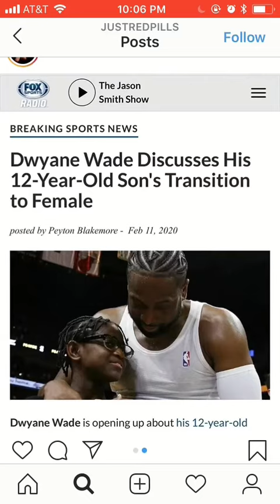lil boosie goes off on Dwayne wade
Lil boosie goes off on Dwayne wade about cutting his genitals off.